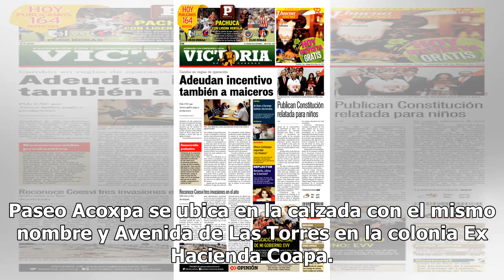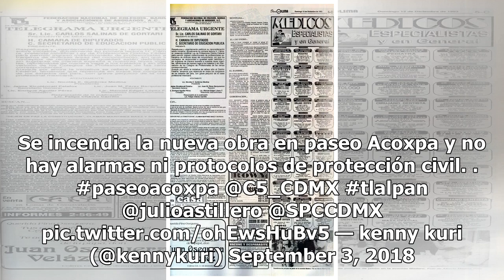Se registra incendio en centro comercial Paseo Acoxpa - El Diario de Yucatán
CIUDAD DE MÉXICO Notimex).- Esta tarde se registró un incendio, que ya fue controlado, en una de las áreas recién remodeladas en Plaza Paseo Acoxpa.